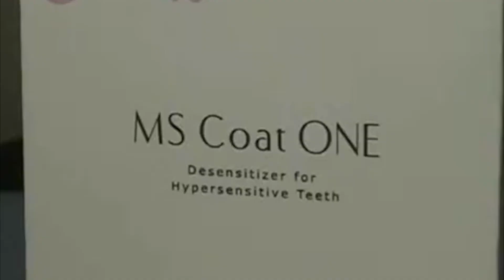Sun Medical- Hypersensitivity သွားများအတွက် အကောင်းဆုံး Desentizier 🌸MS Coat One🌸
Hypersensitivity သွားများအတွက် အကောင်းဆုံး  Desentizier  🌸MS Coat One🌸

👻Udom Smith ကနေအသစ်တင်သွင်းထားတဲ့ MS Coat Desentizier လေးဟာဆိုရင် Japan နိုင်ငံ Sun medical မှထုတ်လုပ်ထားတာဖြစ်ပြီး သွားကျင်တာတွေကိုသက်သာစေရန် ထုတ်လုပ်ထားတဲ့ ပစ္စည်းတစ်မျိုးဖြစ်ပါတယ်

💓သူ့မှာပါဝင်တဲ့ ပစ္စည်းတစ်မျိုးဖြစ်တဲ့ MS Polymer ဟာဆိုရင် သွားမျက်နှာပြင်နဲ့ ဓါတုနည်းအရပေါင်းစပ်ပီးတော့ အလွှာလေးတစ်မျိုးကိုဖြစ်ပေါ်စေပါတယ်
💓အဲဒီအလွှာလေးဟာဆိုရင် ပွင့်နေတဲ့ အပေါက်လေးတွေကိုပိတ်စေပြီးတော့ odontoblastic process ကိုလဲမဖြစ်ပေါ်ရအောင်တားဆီးကာကွယ်ပေးပါတယ်
💓Dentin Hyper Sensitivity ဖြစ်ခြင်းနှင့် Whiting လုပ်ချင်းကြောင့် Sensitivity ဖြစ်ချင်းများကို ကာကွယ်ပေးနိုင်မှာဖြစ်ပါတယ်။
💓Crown Preparation ပြုလုပ်ပြီးရာတွင်ဖြစ်ပေါ်တတ်သော သွားကျဉ်ခြင်းများ သွားသန့်ရှင်းရေး (Scaling) ပြုလုပ်သောအခါတွင်ဖြစ်ပေါ်တတ်သော သွားကျဉ်ခြင်းများတွင်လည်း အသုံးပြုနိုင်ပါသည်။

အသုံးပြုပုံလေးကတော့ .

💕Felt Applicator ကို Dispensing Dish ထဲတွင်ရှိသော MS Coat ဖြင့်စိမ်ပါ။
💕MS Coat One ကို Felt Applicator ကို အသုံးပြု၍  pumping or rubbing motion ဖြင့် စက္ကန့် သုံးဆယ်ခန့် သုတ်လိမ်းပါ။
💕သုတ်လိမ်းပြီးပါက လေမှုတ်၍သန့်စင်ပါ။

🎀ဒီ Desentizier ကတော့ 5ml ပါရှိပြီး Accessories များအနေနဲ့ Felt Applicator 100 ခု, Plastic Dispensing Dishes 20 ခု နှင့် Felt Holder တစ်ခုပါရှိမှာဖြစ်ပါတယ်ခင်ဗျ
🎀Felt Applicator 100ခု ပါတဲ့အတွက် patient 100 ကိုအသုံးပြုနိုင်မှာဖြစ်ပြီး တစ်ခါအသုံးပြုပါက Dispensing Dish ထဲကို တစ်စက်မှ သုံးစက် အထိချ၍ အသုံးပြုနိုင်ပါတယ်။

MS Coat Desentizier လေးနဲ့ပက်သက်ပြီး အသေးစိတ်သိရှိချင်တယ်ဆိုရင်တော့ ကျွန်တော်တို့ Udom SMITH MYANMAR ရဲ့ ရုံးဖုန်းလေးဖြစ်တဲ့

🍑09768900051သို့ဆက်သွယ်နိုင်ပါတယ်